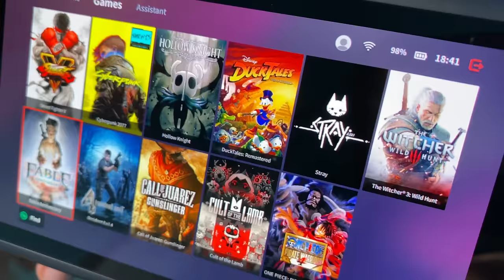AYANEO AIR rodando PS3 e STEAM ! PRIMEIRAS IMPRESSÕES do PC PORTÁTIL mais BARATO da AYANEO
Análise do AYANEO AIR, nessas primeiras impressões mostro meus testes de performance nesse PC PORTÁTIL rodando PS3 e STEAM GAMES como Cyberpunk e outros. O AYANEO AIR é pequeno e muito potente, sem dúvidas meu melhor console portátil de 2022. Pretento trazer muito mais testes de gameplay nesse PC PORTÁTIL mais barato da AYANEO, o que você mais gostaria de ver rodando aí dentro? Me conta nos comentários e se inscreve para ficar por dentro das novidades =]

// Caixa Postal
VICTOR IEMINI
78733
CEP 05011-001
SP/BRASIL